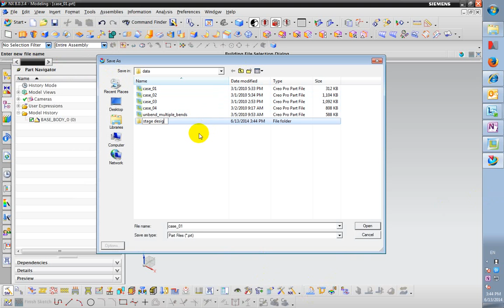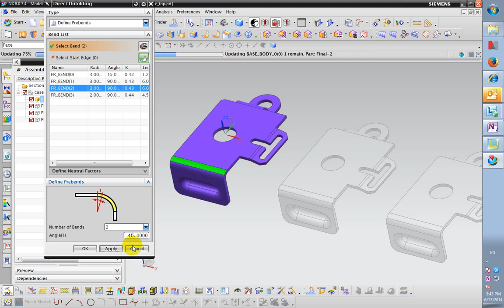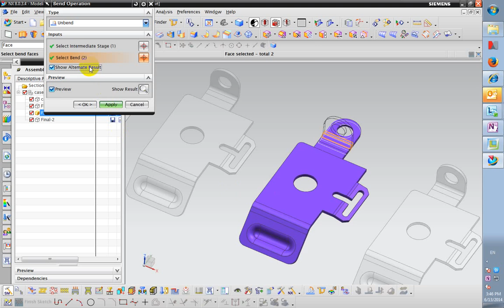case 01 stage